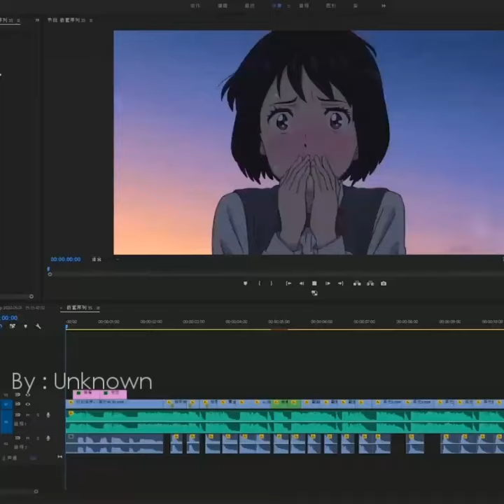ANIME MIX - Laxed (SIREN BEAT)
This is not fully edited by me, i don't know who made the first part, so i put "by unknown" in bottom left. I downloaded this video a long time ago xD, and just added a bit more from the original video ;D.

Anime :
Kimi no nawa (Your name)
Sword art online
One piece
Naruto Shippuden
Kobayashi-san Chi no Maid Dragon (Miss Kobayashi's Dragon Maid)
Noragami
Hibike! Euphonium
Mahouka Koukou no Rettousei
JoJo's Bizarre Adventure part 3
JoJo's Bizarre Adventure part 5
Konosuba
Musaigen no Phantom World
Highschool of the dead
Nichijou